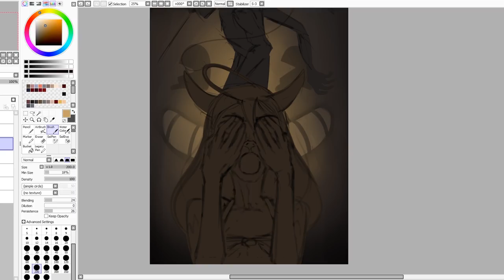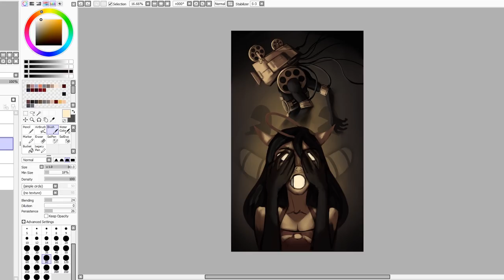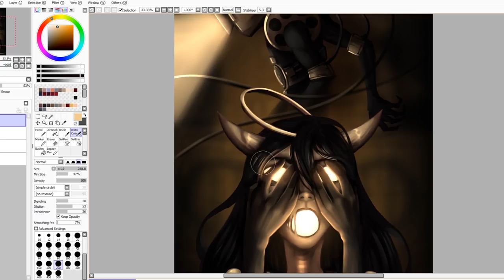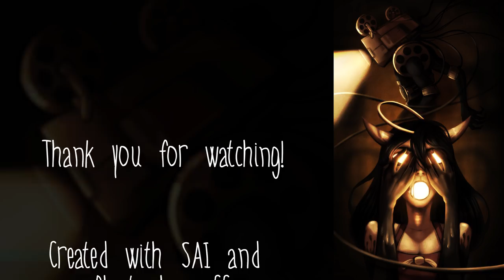Speedpaint - RISE AND FALL (BATIM)